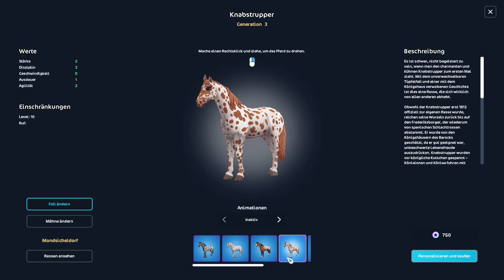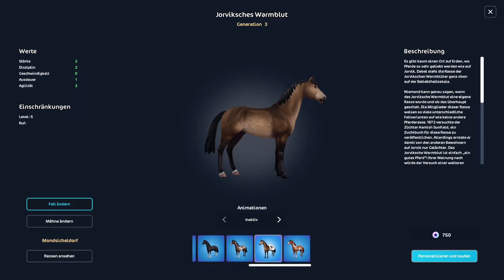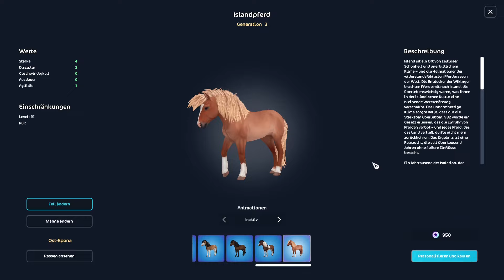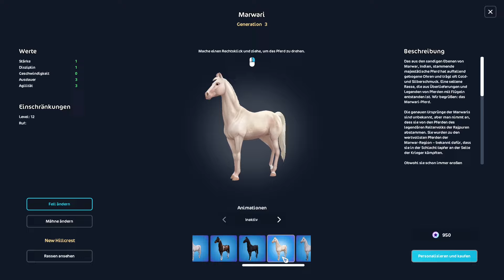#120 Star Stable Online: Was ist denn hier los?! 🧐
⭐ Steam: ➡ Vivi´s Gaminglounch

🎵 Hey! - Benjamin Tissot

Star Stable ist ein Pferde-MMO-Game.
Du kaufst Pferde, trainierst sie, nimmst an Tunieren teil und hast große und kleine Missionen zu erledigen. Level dich und deine Pferde und nimm an spannenden Events teil. ~
Downloade Star Stable hier und teste es bis Level 5 völlig kostenlos

Star Stable:
Ambra Pinetree
Cloudy Rock
Germany

Horse Reality:
AmberPixel
Gestüt Klingenstadt
Nordamerika

Bleibt gesund! ~
Eure Vivi